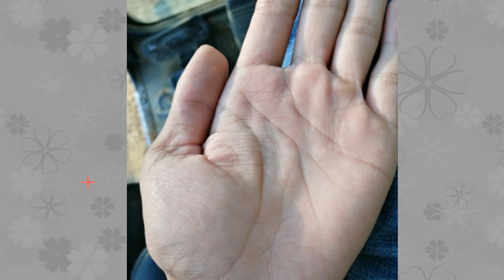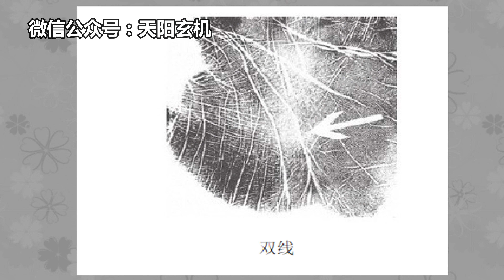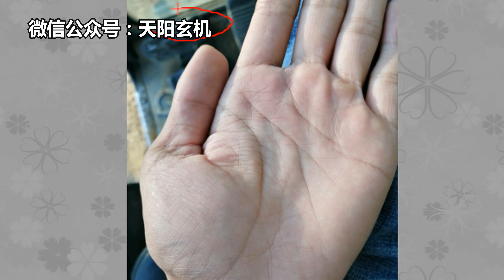女人手相这条线有两条，注定持有两家，吃两家饭是二婚的格局！